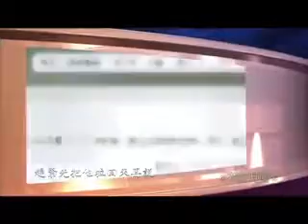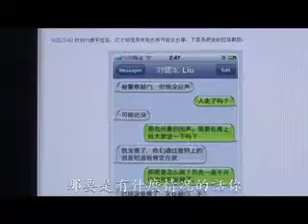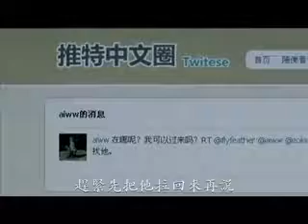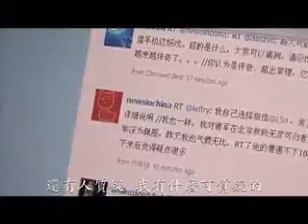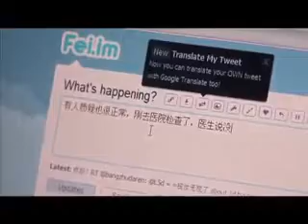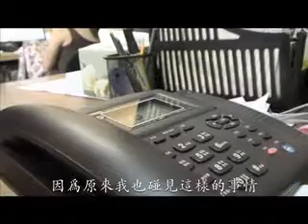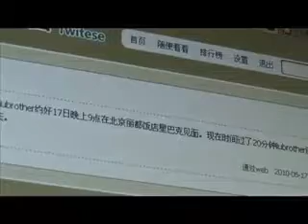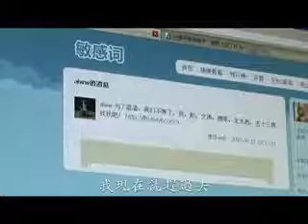《花好月圆》及艾未未就此接受香港媒体的采访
此视频为艾未未拍的关于我被北京国保半夜绑架殴打并扔到山里的纪录片以及他接受香港电视节目关于该纪录片的采访，艾未未关于人造谣我是共匪特务的评论在16:12分处